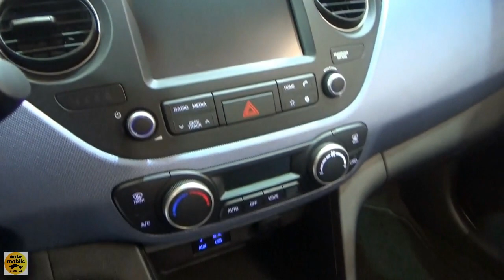2019 Hyundai i10 1.2 MPI 87 Tecno Edition - Exterior and Interior - Automobile Barcelona 2019